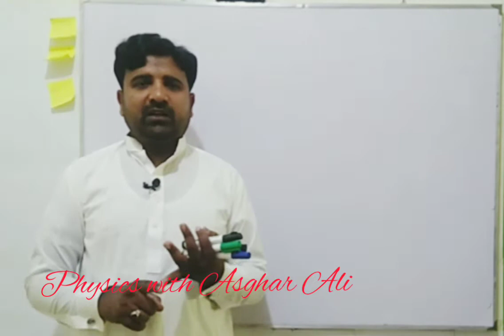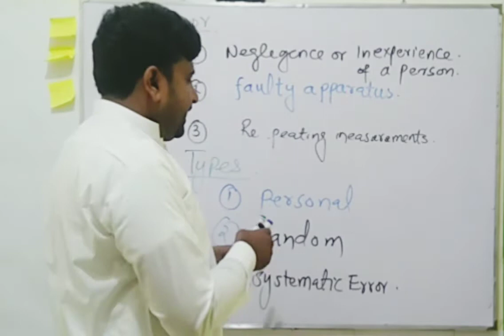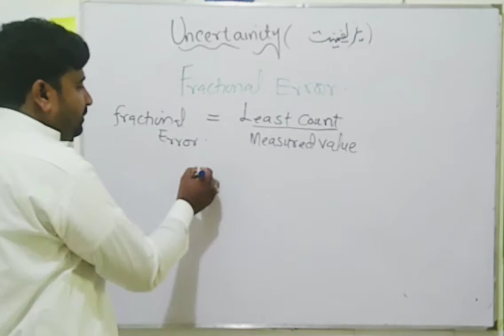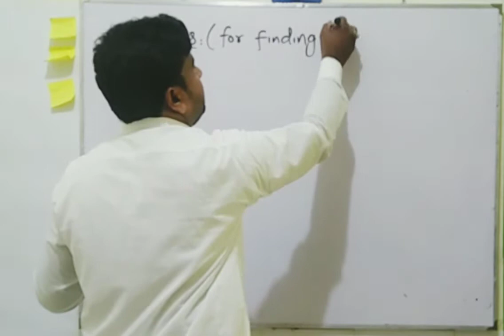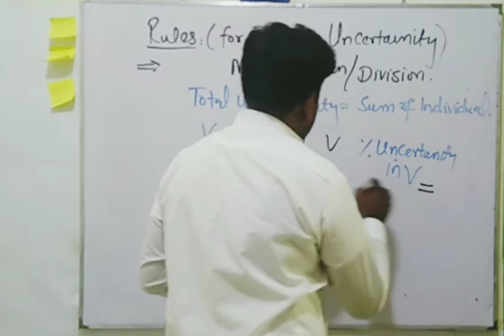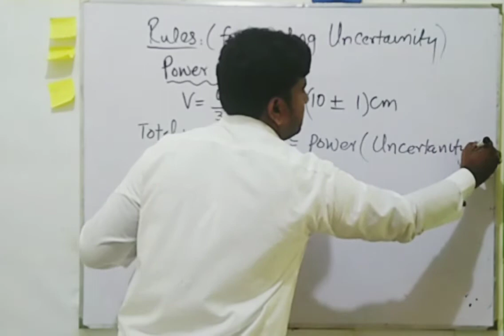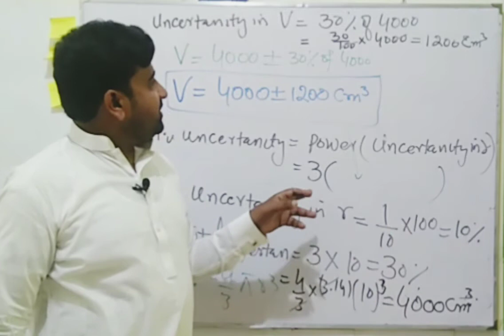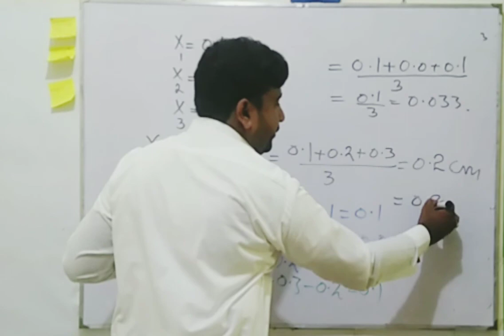Measurements Complete Last Lecture |Physics First Year| ETEA |MCAT|ECAT|NUST|PIEAS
Error, uncertainty, fractional uncertainty, percentage uncertainties, uncertainties in case of  addition, subtraction, multiplication, division and power factor